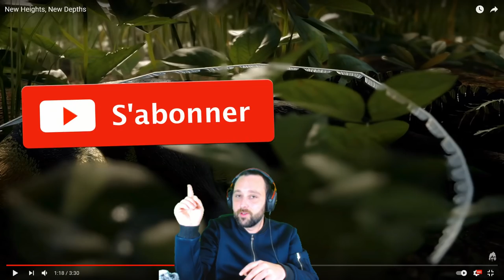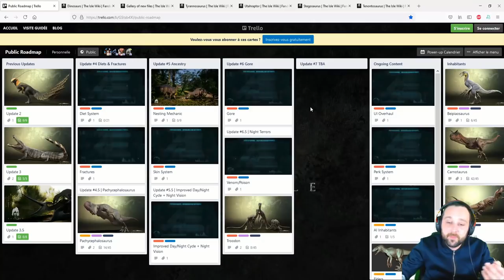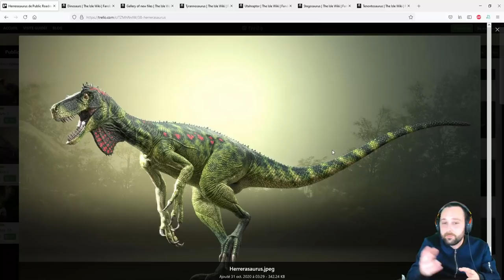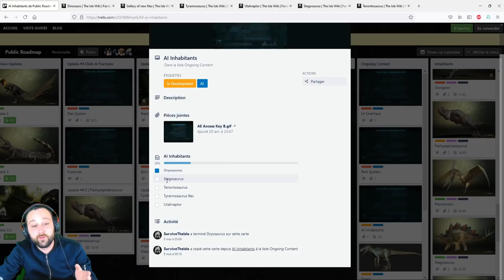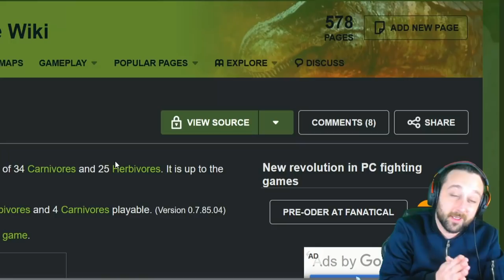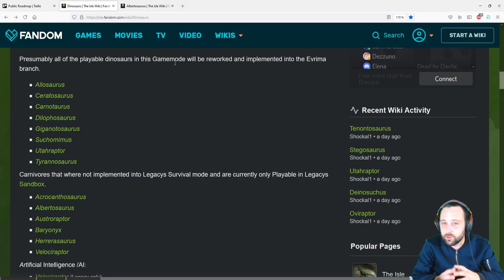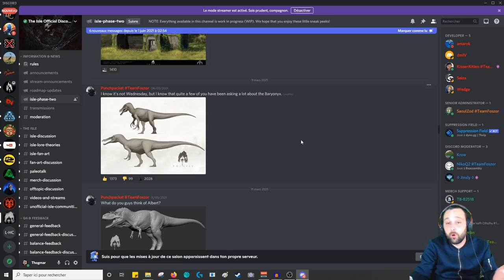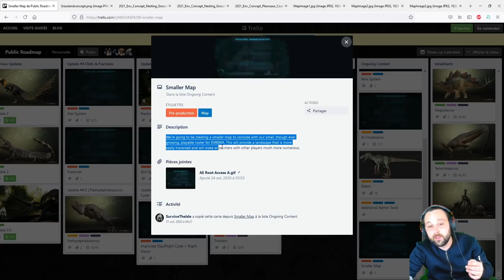THE ISLE - TOUT CE QUI VA ARRIVER DANS EVRIMA !! (Dinosaures, IA, Nouvelle Map)